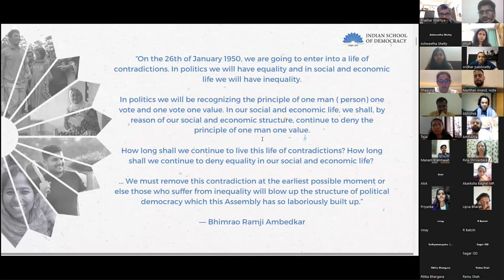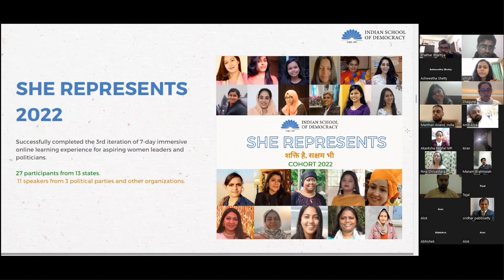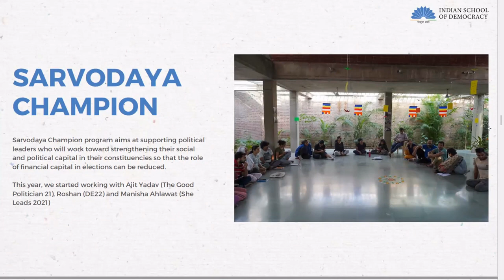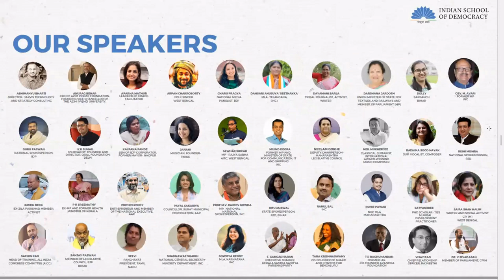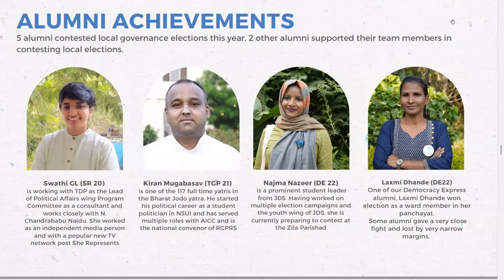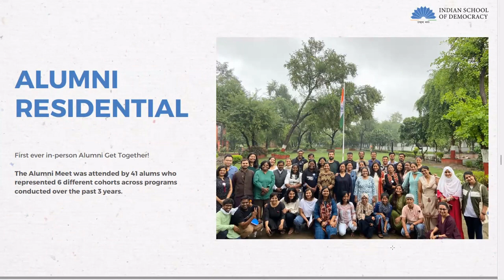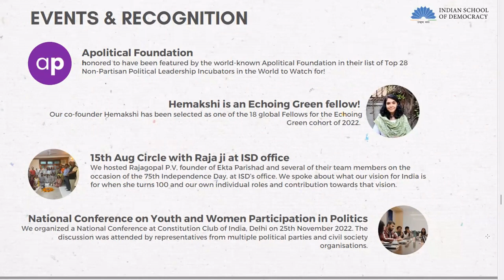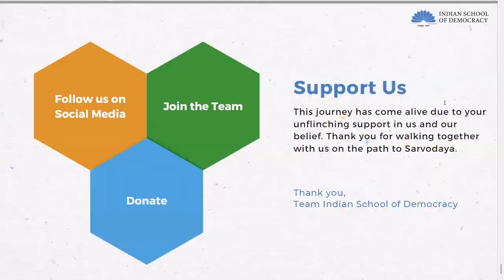Indian School of Democracy Annual General Meeting | Jan 26, 2023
At Indian School of Democracy, we envision nurturing political leaders who will make democracy work for all citizens. As bold as our vision is, we also want to raise the bar of public accountability, and share our report card with all of you. Continuing a tradition we started in 2021, on this Republic Day, we organised our Annual General Meeting.

The intent is to be accountable to people who are helping us build the Indian School of Democracy by contributing in multiple ways. Ask us questions, share your feedback, listen to our journey so far, and help us in making this an Indian dream.